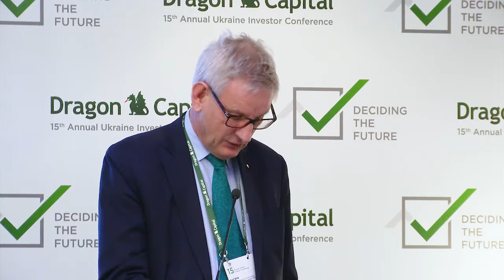15th Annual Ukraine Investor Conference: Opening remarks and keynote speeches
Opening remarks —  Tomas Fiala, Chief Executive Officer, Dragon Capital
Keynote speech — Petro Poroshenko, President of Ukraine
Keynote speech — Volodymyr Groysman, Prime Minister of Ukraine
Keynote speech — Carl Bildt, Co-Chair, European Council on Foreign Relations, Prime Minister of Sweden (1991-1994)